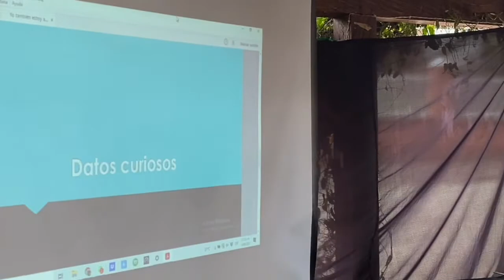Yo también estoy aquí - CLEI: La Aventura de la Lectura 2021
¡Síguenos para mas contenido!

Rector
Rubén Darío Orozco

Comunicaciones Anglo Español
César D. Orozco